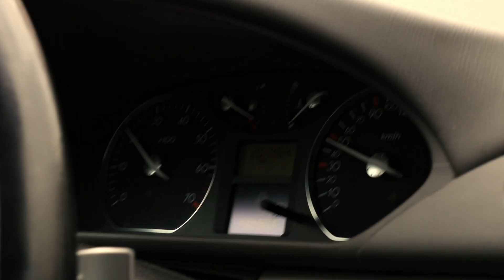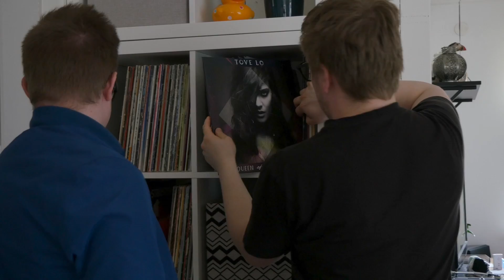JAG BYTTE BORT MIN BIL MOT PIZZA!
vlog #4
Gävle, Sweden, 08/04 2017